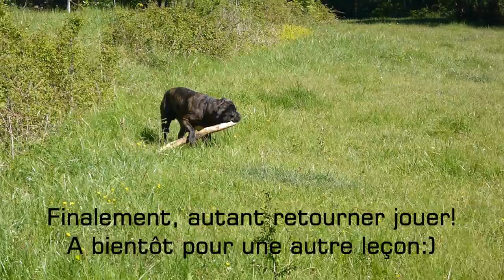Leçon de toc, ou comment pêcher à la teigne...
un peu d'humour à la pêche.